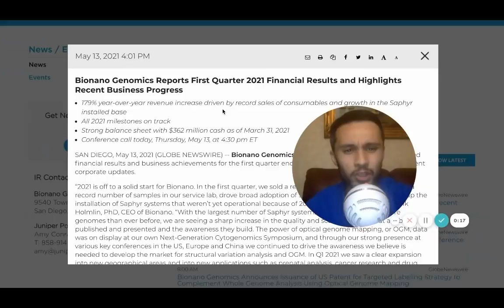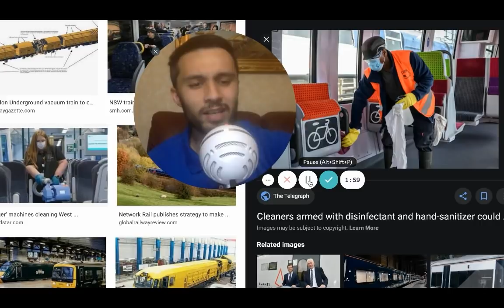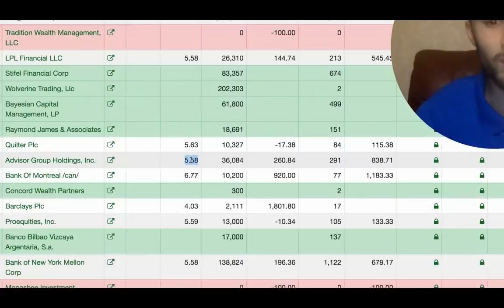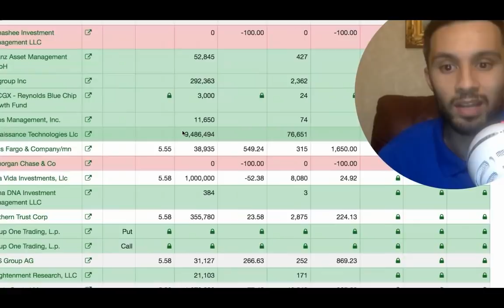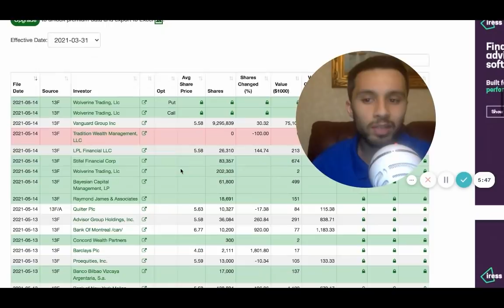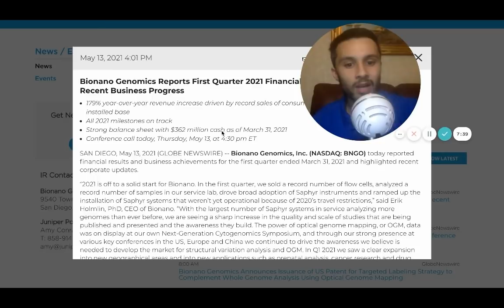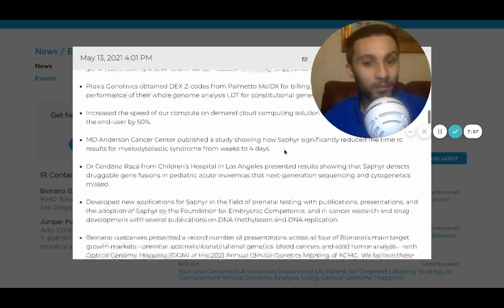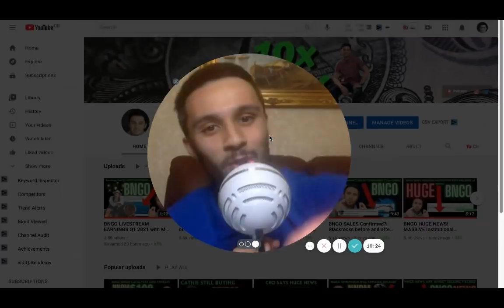HUGE BNGO News, up 20%, more BIG institutional investors! bngo stock, bngo update